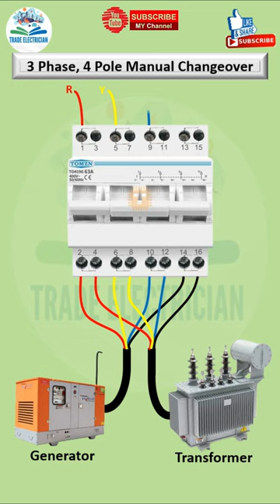3 Phase 4 Pole Changeover Switch Connection || Trade Electrician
3 phase 4 pole changeover switch connection, trade electrician, electrician, electrical, trade electrician youtube channel, iti